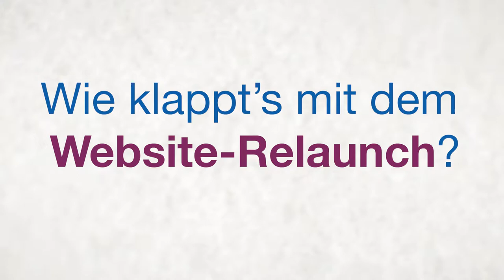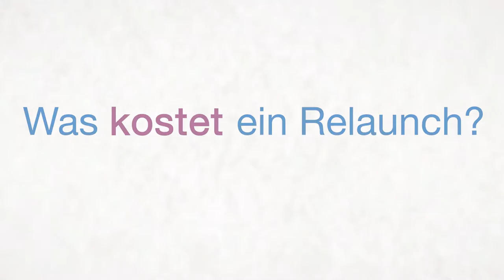So klappt's mit dem Website Relaunch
Jona Hölderle über die Dinge, die bei einem Website Relaunch bei kirchlichen Einrichtungen und Gemeinden wichtig sind.